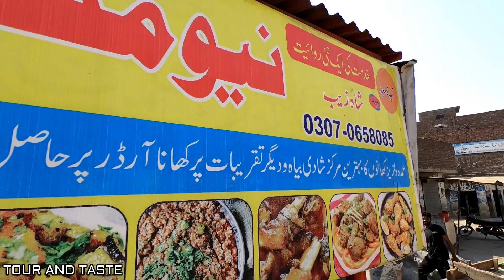Degi Vegetable Pulao Restaurant Style | Gujranwala Famous Veg Pulao | Mubarak Ali | Tour And Taste